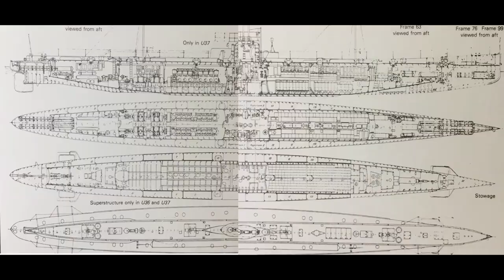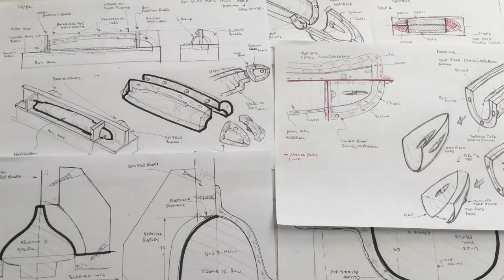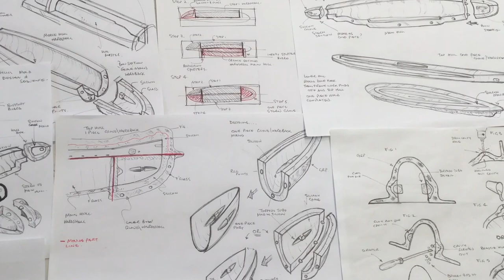RC Submarine from Concept to Kit. Part two: SM U23 Tooling small parts and Hull molds.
This video goes through the construction of the molds and castings for the U-23 RC submarine kit.

The U-23 is a World War One U-boat that is designed as a kit for RC. This series of three videos takes the viewer through the entire process of developing the kit from idea to finished model in the water.

Zero Bubble model design.